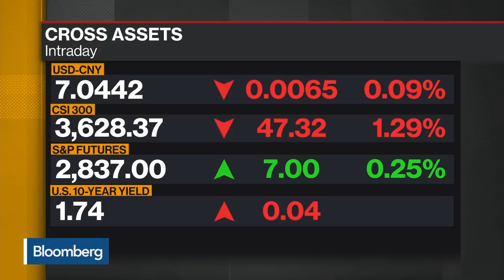Hermes’s Dall’Angelo Sees Low Probability of U.S. Interfering With Yuan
Aug.06 -- Silvia Dall’Angelo, senior economist at Hermes Investment Management, discusses the Chinese yuan, the possibility of the U.S. intervening to strengthen the yuan and the possibility of China selling down its treasury holdings. She Speaks on “Bloomberg Daybreak: Europe.”